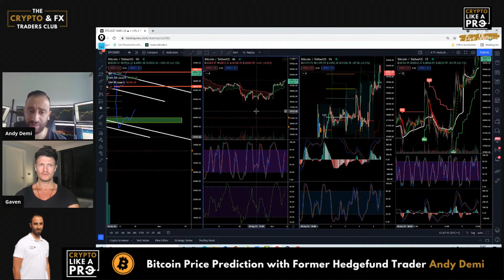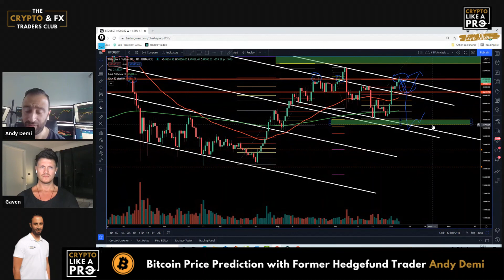My Bitcoin Price Prediction For The Next 7 Days...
So earlier today during our Live Show Crypto Like a Pro, I did some live chart analysis on Bitcoin and told everyone watching that yet again it's 50/50 which direction Bitcoin goes for its next short term move.

As I predicted a couple of weeks ago during the show, Bitcoin came down to my target zone of $40,000 which I've already traded and profited from and now I see 2 or 3 potential trading set-ups as we reach the $50,000 zone.

For the record, I do believe that we could see Bitcoin hit it's All Time High by the end of this year but before then it could continue to go down to "flush out the weak hands" as you often hear me say.

Click here if you'd like to see my recommended entry and take profit zones and learn why these areas of price action are of interest to Professional Traders like me;